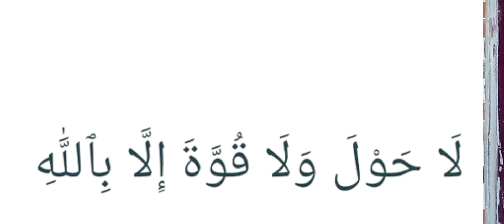Put this KNIVES in your bath water to stop evil spirit monitoring your success..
Join our ever-growing community of spiritual seekers and connect with like-minded individuals on a similar journey. Join my Facebook for more spiritual videos that provide guidance, support, and a platform for sharing experiences.

Join me on Facebook for more videos Now!!!